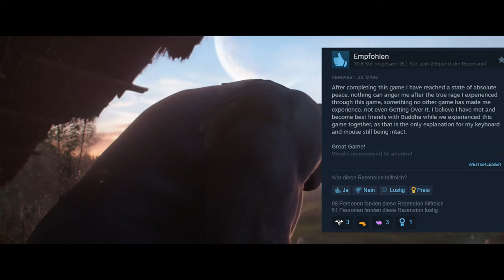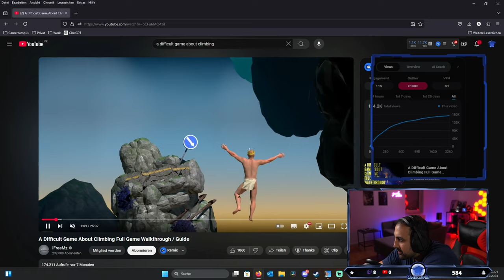A Difficult Game About Climbing ist die Gaming Hölle - Review | Gamercampus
Wir haben im Stream uns mal A Difficult Game About Climbing angeschaut und dieses Spiel kommt direkt aus der Gaming Hölle - warum verrät unsere Review!